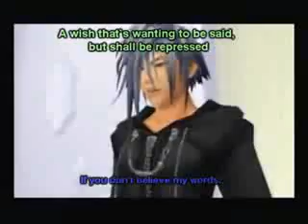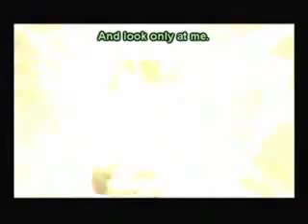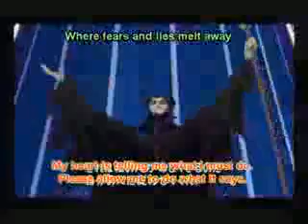Kingdom hearts 2 final mix trailer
Here is the trailer transalated